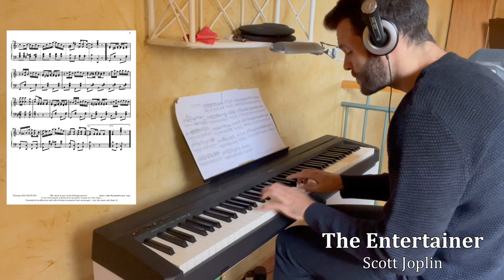The Entertainer - Scott Joplin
The Entertainer: a rag-time two step es un ragtime de 1902 compuesto por Scott Joplin y publicado por John Stark & Son. Fue elevado a un lugar prominente como parte del renacimiento del ragtime en los años 70 cuando fue usado en la banda sonora de la película El golpe, ganadora de un Premio Óscar en 1973. La adaptación de Marvin Hamlisch llegó a alcanzar el número 3 en el Billboard Hot 100 en 1974. Irónicamente, el ragtime de Scott Joplin no fue muy popular durante los años 30, la época en la que se ambienta la película.